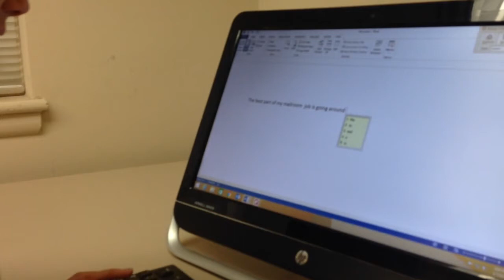Jenny Demonstrates How To Use Word Q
As part of her blog for The Arc Baltimore entitled "How Assistive Technology Helps Me at My Job", Jenny Herrman demonstrates how to use Word Q.